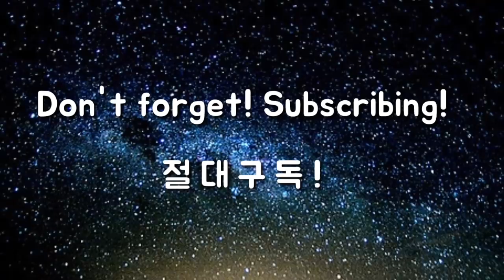드라이버 백스핀 줄여 비거리 늘리는 방법